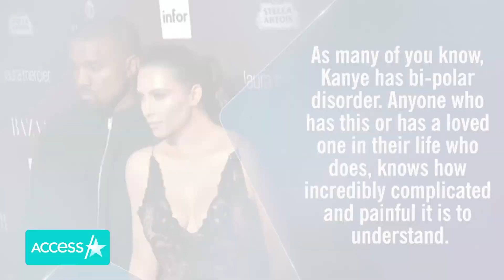Caitlyn Jenner Calls Kanye West A ‘Loving Human Being’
Caitlyn Jenner is showing her support for Kanye West amid growing concern surrounding his mental health. The 70-year-old was asked about the rapper during a recent appearance on "Good Morning Britain," and she noted she hasn't spoken to him recently but she wishes him the best. "The only thing I can talk about is really how he treated me through everything and he has been the most kind, loving human being and so good to me throughout the years and especially going through everything I've been going through in the last five years. He's been such a good friend. He has been extremely supportive. Kanye's got a really great heart … he's a good person," she said.